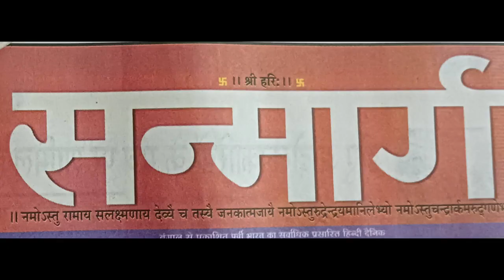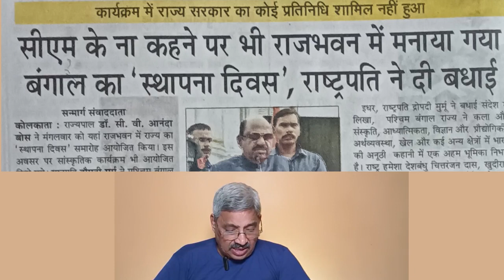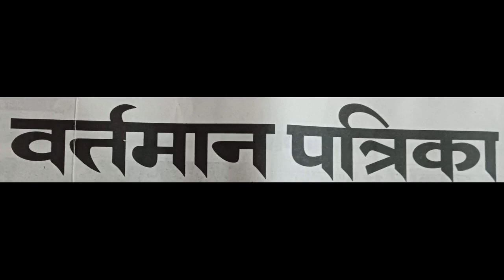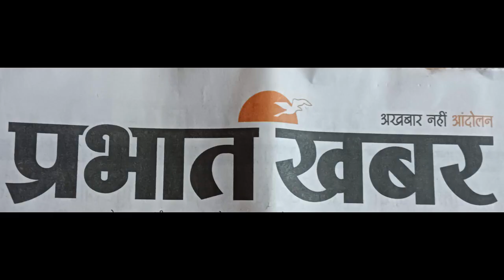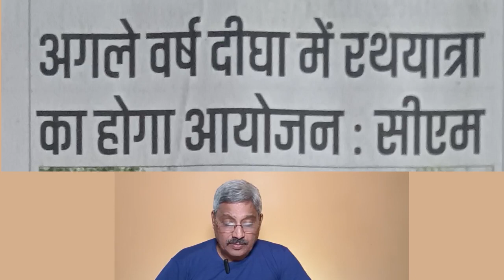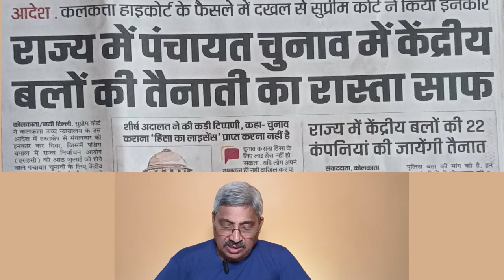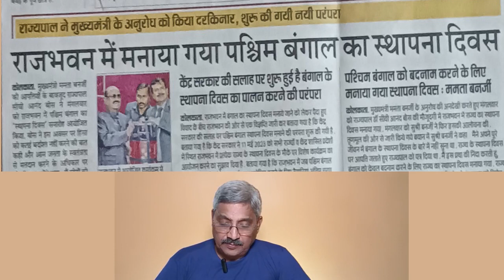21st June 2023 l Daily News Headlines In Hindi l आज के हिंदी समाचार l Kolkata News l PB Speaks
21st June 2023 l Daily News Headlines In Hindi l आज के हिंदी समाचार l Kolkata News l PB Speaks

aaj live news
daily news today
daily news
daily news in hindi
खबरें हिंदी में
टुडे न्यूज़
today hindi news headlines
top news headlines today in hindi